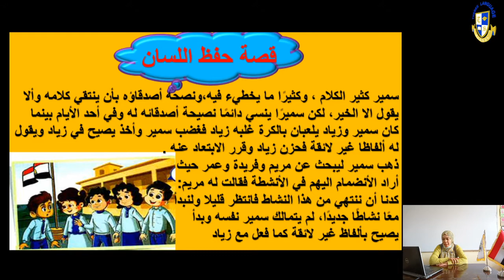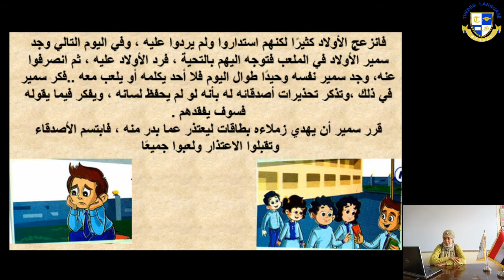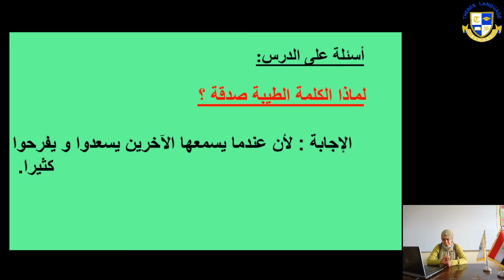دين أسلامي الصف الأول الابتدائي قصة حفظ اللسان